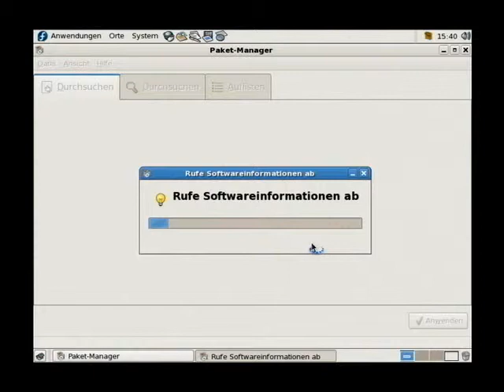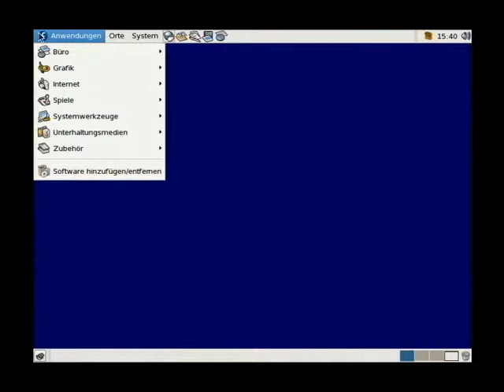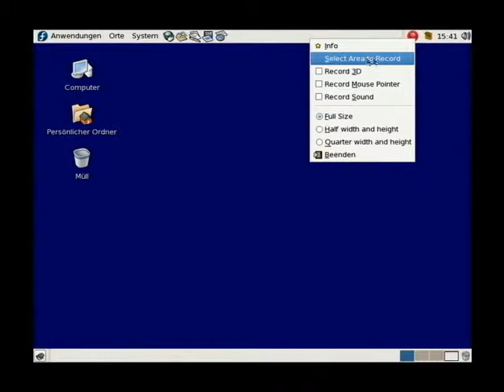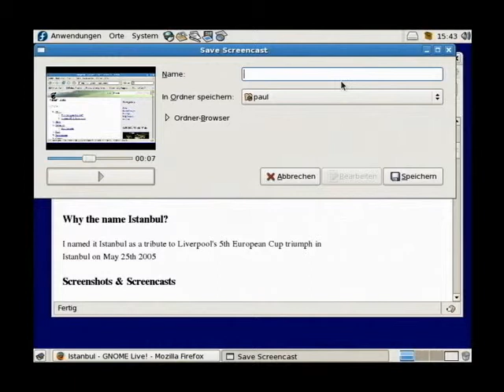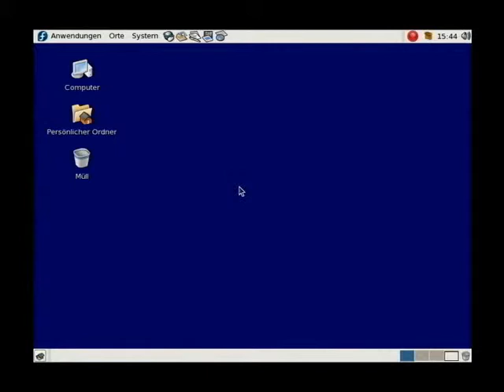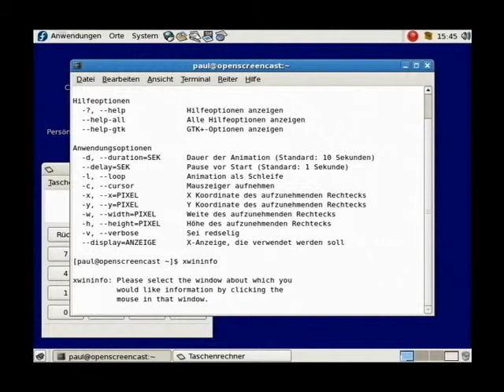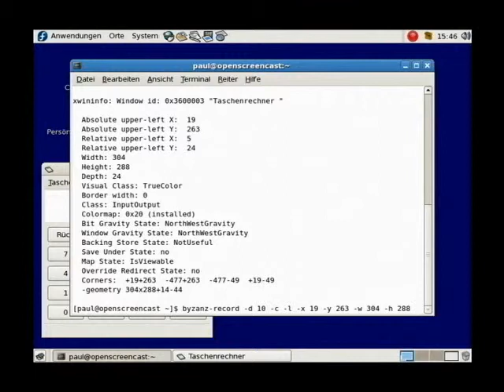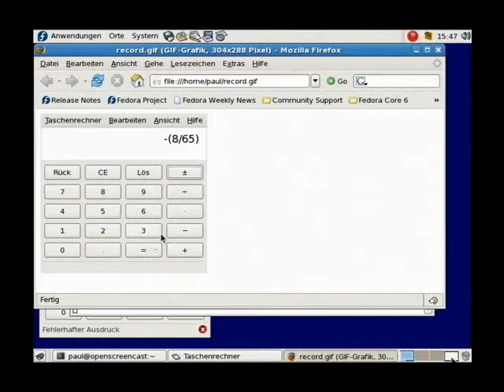Linux - Istanbul und byzanz